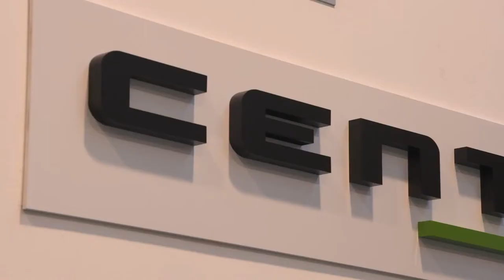2018 Lamborghini Urus - Launch Event